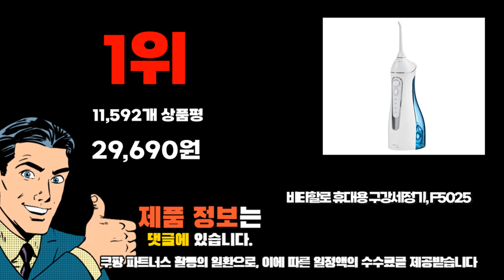2024년 기준 정리해본 워터픽구강세정기 추천순위 TOP10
❤️❤️❤️ 워터픽구강세정기 구매 가격 평점 리뷰 정리해 봤어요! ❤️❤️❤️
[00:06]
10위. 아쿠아픽 구강세정기 화이트 AQ-205W [49,500원]

[00:11]
9위. 필립스 소닉케어 파워플로서 7000 구강세정기 HX3911/42 [179,000원]

[00:17]
8위. 아쿠아픽 코드리스 무선 구강세정기 AQ-230 [78,000원]

[00:22]
7위. 파나소닉 구강 세정기 EW-DJ11 [65,000원]

[00:28]
6위. 대한치과의사협회 공식추천 파나소닉 정품 구강세정기 제트워셔 EW-1511 [99,000원]

[00:33]
5위. 필립스 소닉케어 무선 파워플로서 3000 구강세정기 HX3826/33 [139,000원]

[00:39]
4위. 필립스 소닉케어 무선 파워플로서 2000 구강세정기 화이트 [101,850원]

[00:44]
3위. 오아 클린이워터B 휴대용 무선 구강세정기 OOR-006WH [37,230원]

[00:50]
2위. 파나소닉 대한치과의사협회 공식추천 정품 구강세정기 제트워셔 전용 [64,620원]

[00:55]
1위. 비타할로 휴대용 구강세정기 F5025 [29,690원]